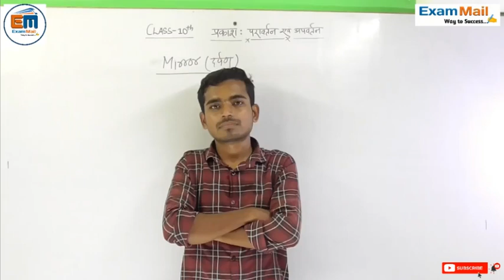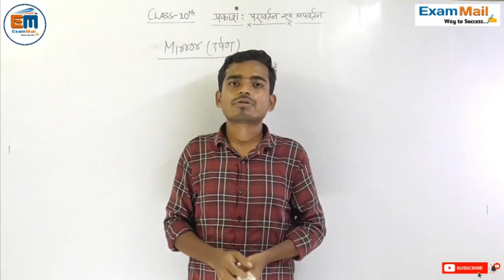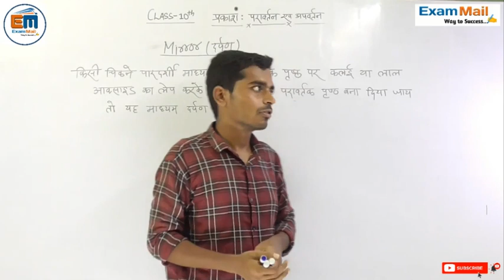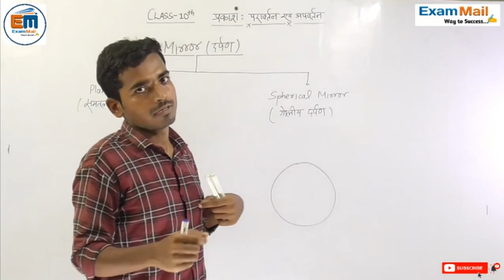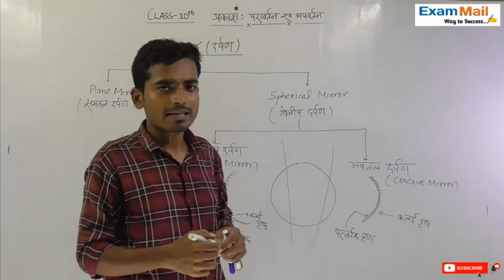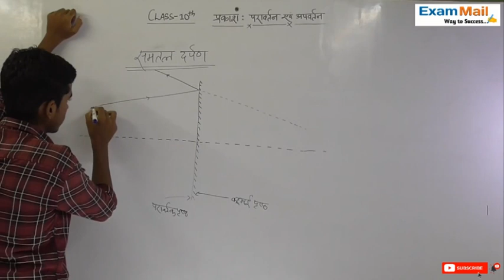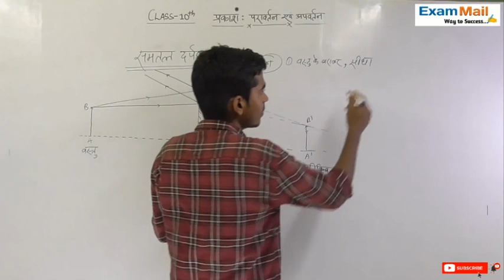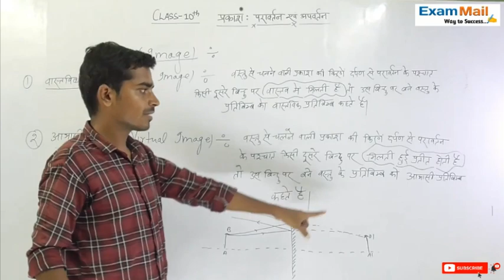LEC 04 | MIRROR AND TYPES OF MIRROR | SCIENCE CLASS 10TH | BY MUKESH SIR | EXAM MAIL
HLO DEAR FRNDS...
 THIS OUR LEC 4 ON OUR FIRST CHAPTER PHYSICS LIGHT REFLECTION AND REFRACTIONCLASS 10TH..
I HOPE YOU HAVE SEEN ALL PREVIOUS VIDEOS.

EXAM MAIL (WAY TO SUCCESS...)